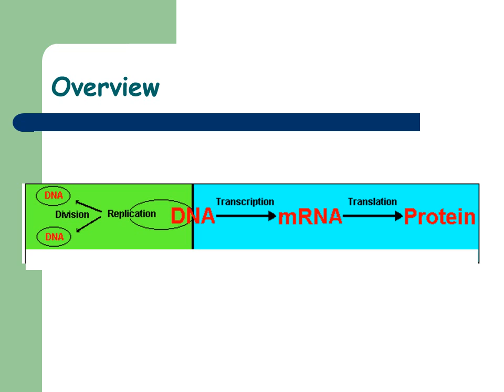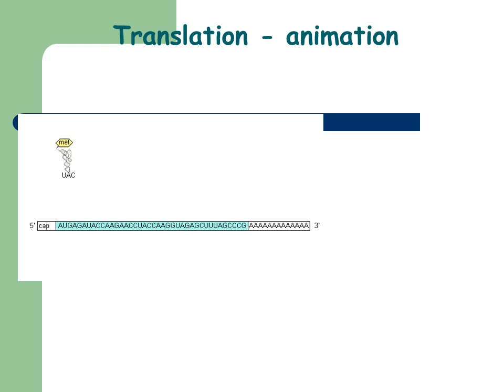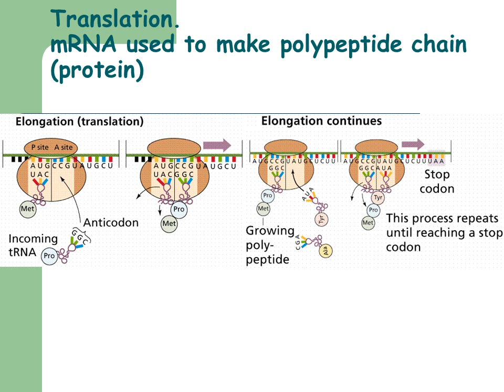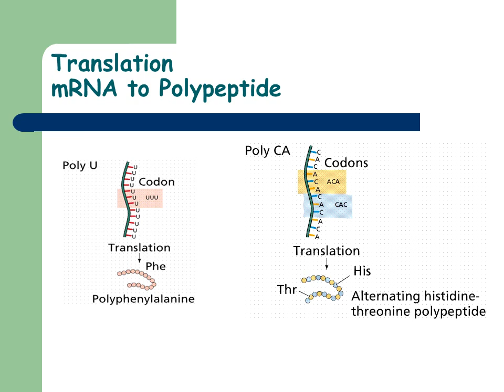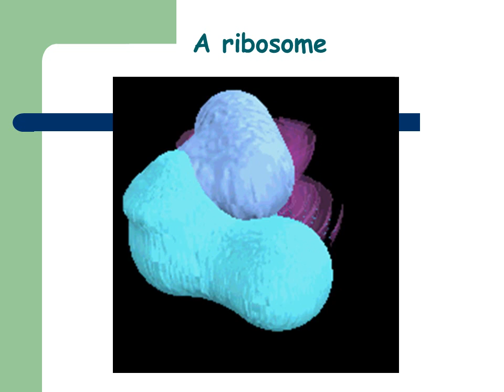Protein synthesis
DNA unwinds
mRNA copy is made of one of the DNA strands.
mRNA copy moves out of nucleus into cytoplasm.
tRNA molecules are activated as their complementary amino acids are attached to them.
mRNA copy  attaches to the small subunit of the ribosomes in cytoplasm. 6 of the bases in the mRNA are exposed in the ribosome.
A tRNA bonds complementarily with the mRNA via its anticodon.
A second tRNA bonds with the next three bases of the mRNA, the amino acid joins onto the amino acid of the first tRNA via a peptide bond.
The ribosome moves along. The first tRNA leaves the ribosome.
A third tRNA brings a third amino acid
Eventually a stop codon is reached on the mRNA. The newly synthesised polypeptide leaves the ribosome.
Transcription 1(making a mRNA copy of DNA)
The part of the DNA molecule (the gene) that the cell wants the information from to make a protein unwinds to expose the bases.
Free mRNA nucleotides in the nucleus base pair with one strand of the unwound DNA molecule.
The mRNA copy is made with the help of RNA polymerase. This enzyme joins up the mRNA nucleotides to make a mRNA strand.
This mRNA strand is a complementary copy of the DNA (gene)
The mRNA molecule leaves the nucleus via a nuclear pore into the cytoplasm
The ribosome moves along the mRNA to the next codon (three bases).
The second tRNA molecule moves into position P.
Another tRNA molecule pairs with the mRNA in position A bringing its amino acid.
A growing polypeptide is formed in this way until a stop codon is reached.